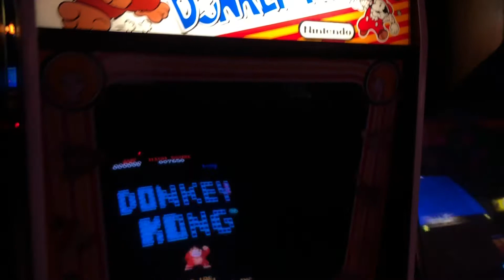National Videogame Museum - Frisco, TX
Take a look inside the National Videogame Museum in Frisco Texas.